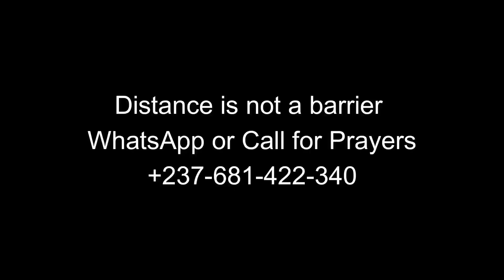The Undiluted presence of God: that brought total freedom and redemption.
The Undiluted presence of God: that brought total freedom and redemption woking through the great Oracle of God, Senior Evangelist Terence.

Whatsapp, Telegram or Call for prayers